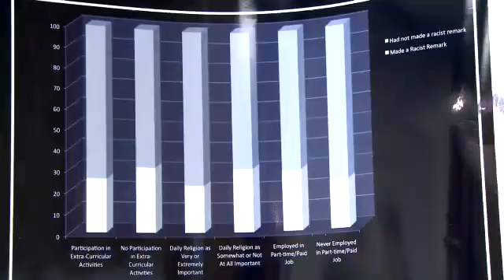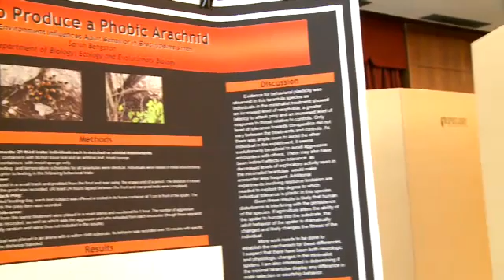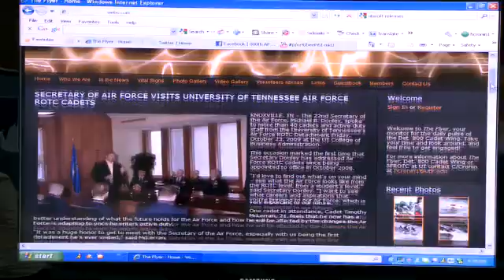Research Week and the Exhibition of Undergraduate Research and Creative Achievement (EUReCA)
The University of Tennessee, Knoxville is committed to fostering undergraduate research. Research Week is dedicated to showcasing the scholarly work and talents the students have achieved. The week culminates with the Exhibition of Undergraduate Research and Creative Achievement (EUReCA) and the Awards Ceremony honoring the most outstanding researchers in each division.